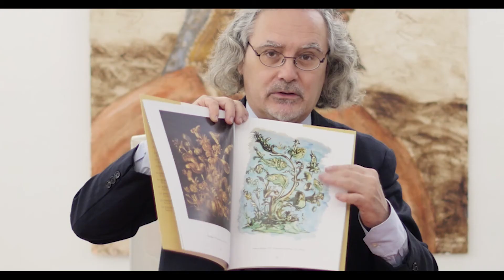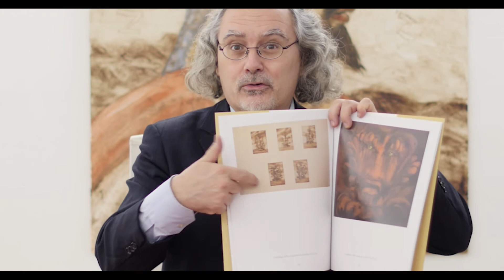Modo huc modo illuc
Opere edite ed inedite
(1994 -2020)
Retrospettiva
di Massimiliano Kornmüller
OROINCENTRI
via Pietro della Valle 13c, Roma
12 - 28 Febbraio 2021
Mostra
a cura di Salvatore Macrì
Regia del video di Claudio Donati